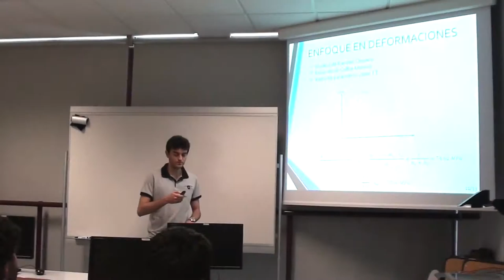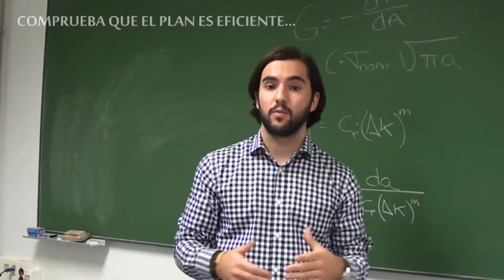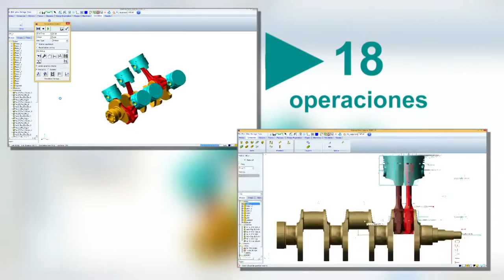Competencias Transversales UPV: Aplicación y pensamiento práctico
El estudiante, en la vida real, necesita estar preparado para hacer frente a situaciones en las que no basta aplicar recetas o fórmulas y en las que las decisiones o soluciones que se propongan deben estar argumentadas y acomodarse a los recursos disponibles. En este sentido, esta competencia desarrolla el modo de pensar dirigido a la acción, que permite adaptarse a nuevas situaciones, tomar decisiones y, consecuentemente, actuar. El alumnado debe aprender a aplicar los conocimientos a la práctica, atendiendo a la información disponible, y estableciendo el proceso a seguir para alcanzar los objetivos con eficacia y eficiencia.